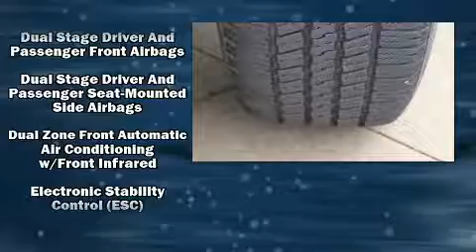2016 Ram 1500 Longhorn in Wichita Falls, TX 76301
Patterson Honda

You can expect a lot from the 2016 Ram 1500 This 4 door, 5 passenger truck has just over 80,000 miles. Smooth gearshifts are achieved thanks to the 3 liter 6 cylinder engine, and for added security, dynamic Stability Control supplements the drivetrain. Four wheel drive allows you to go places you've only imagined. The following features are included: voice activated navigation, variably intermittent wipers, power front seats, a rear step bumper, power door mirrors and heated door mirrors, a bedliner, and power windows. Features such as automatic climate control and leather upholstery prove that economical transportation does not need to be sparsely equipped. The memory system includes pedal position, allowing multiple drivers to find their preferred driving positions easily. Rear passengers enjoy the seat heating functionality, keeping them warm during the winter months. Audio features include an AM/FM radio, steering wheel mounted audio controls, and 10 speakers, providing excellent sound throughout the cabin. Passenger security is always assured thanks to various safety features, such as: head curtain airbags, front side impact airbags, traction control, brake assist, a panic alarm, an emergency communication system, and 4 wheel disc brakes with ABS. Our team is professional, and we offer a no-pressure environment. They'll work with you to find the right vehicle at a price you can afford. Please don't hesitate to give us a call.